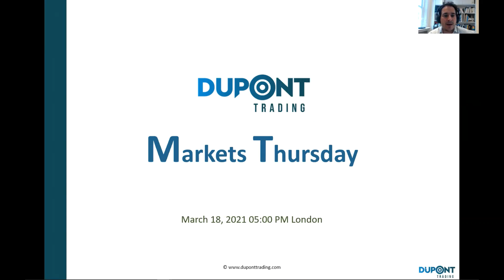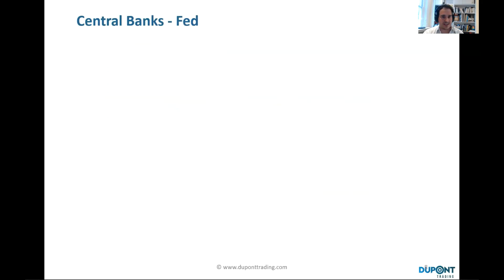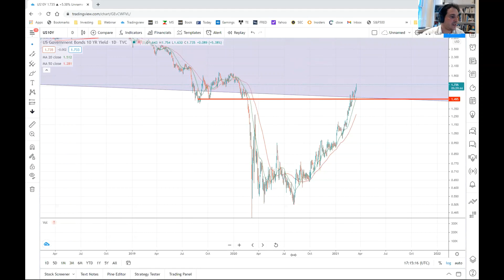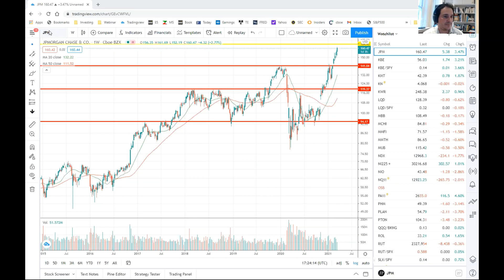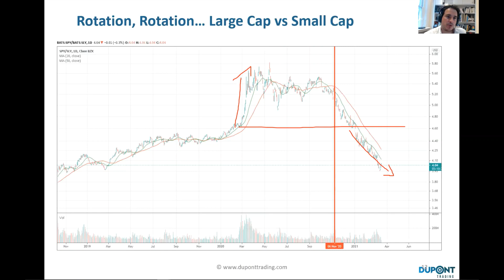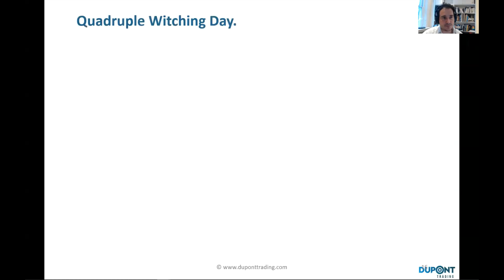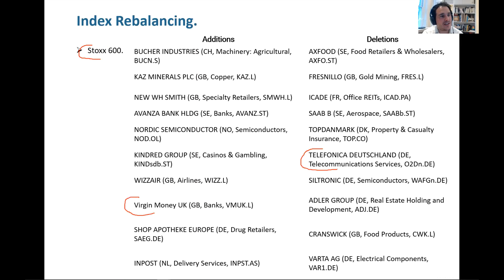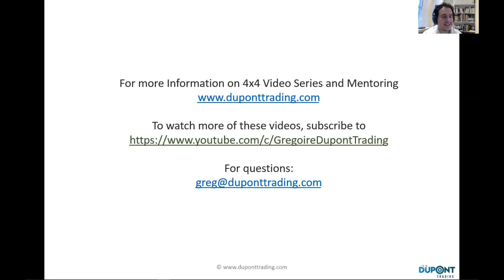Markets Thursday 18032021 - Dupont Trading Education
In this webinar, Gregoire Dupont discussed recent Developments across Asset Classes and Macro.
Oil Market, Quadruple witching, Rotation, Index Rebalancing, US dollar, Bonds, Fed, Volkswagen...